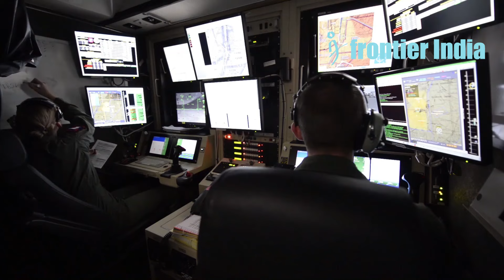$4 Billion MQ-9B Drone Sale to India Approved by US - Congress to Review Deal Amid Pressure on India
The United States State Department has cleared a probable $4 billion sale of MQ-9B drones to India. The transaction would include 31 MQ-9B Sky Guardian drones, 15 for the Indian Navy and 8 for the Army and Air Force. Drones will improve India's monitoring, reconnaissance, and strike capabilities. However, the agreement requires Congressional approval and is under review due to tensions over India's handling of a Sikh terrorist.
Videos: US DoD